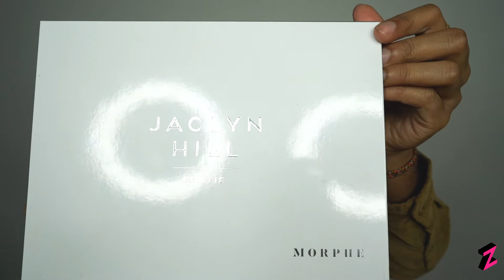2 Looks with Morphe x UNiDAYS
UNiDAYS has teamed up with Morphe to showcase their broad range of colours they have available. Watch Klhoe and Gowtham showcase these gorgeous colours in two different looks.

Directed and Edited by: An Le

Be a part of something awesome and join us!